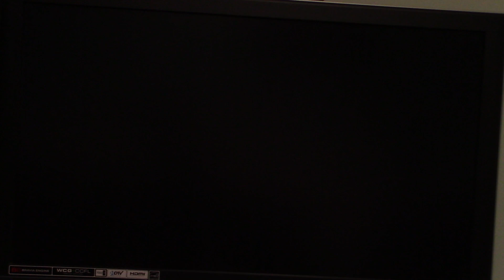4th Of July Special Part 28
Here is part 28 of my 4th of July special in which we finish up with Super Smash Bros Brawl.